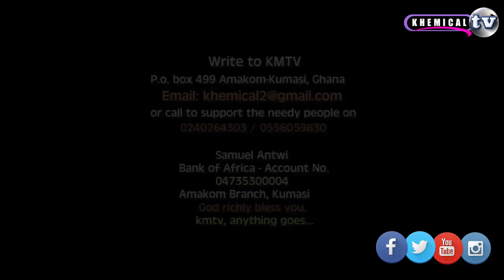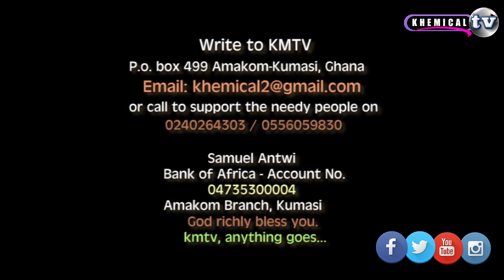FINAL FUNERAL RITES-NANA BOANYINA ADUSEI-MENSAH II-BOANIM ASH.